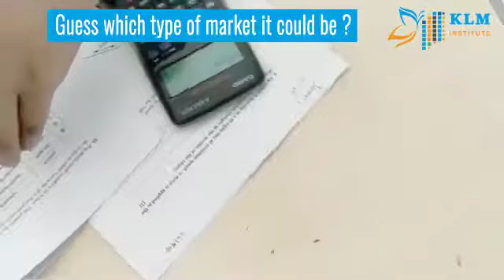Market real world example klm Institute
Book FREE Demo Class. 1500+ Subject Experts of IBDP IGCSE AS A. IA/EE/TOK Guidance & 3000+ subject experts of NEET JEE CBSE CA CS ISC ICSE. 24/7 Doubt clearance ONLY @ Klm Institute